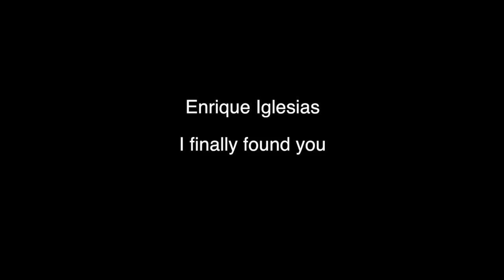I Finally Found You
I recorded Enrique Iglesias and Pitbull in concert Oct.2014 in Orlando and intergrated it with photos we took while in vacation in Idaho in Sept. Our life together has been a roller coaster ride and I wouldn't haven't any other way.